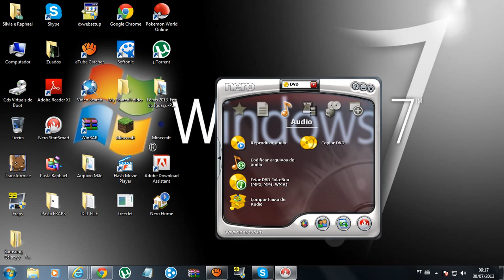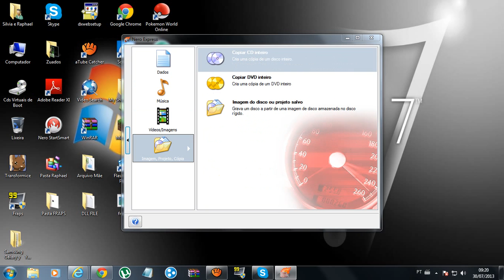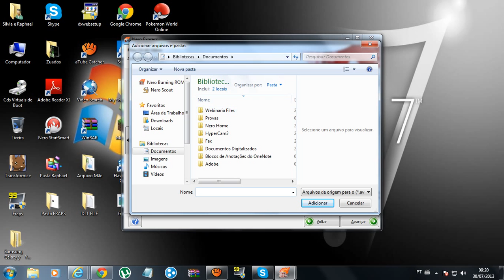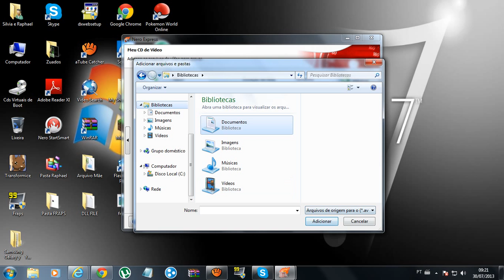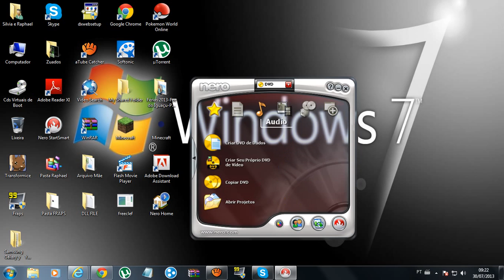FUI QUEIMAR UM CD COM O WHINDERSSON E OLHA NO QUE DEU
COCIELO E WHINDERSSON QUEIMANDO CHINELA
whopps
CD